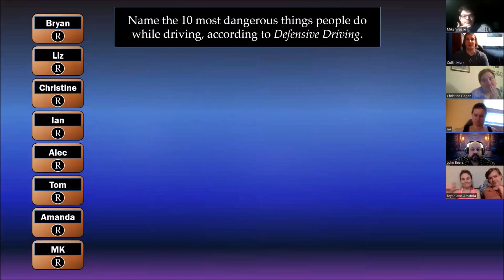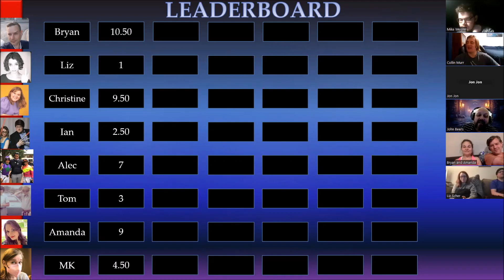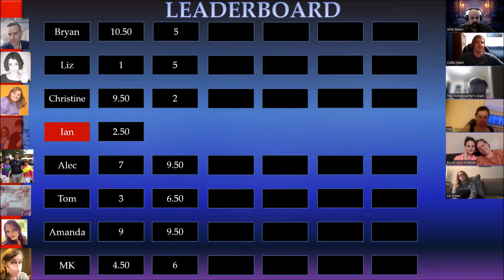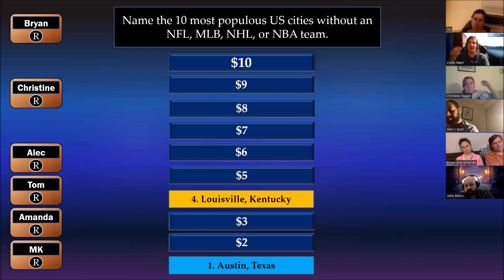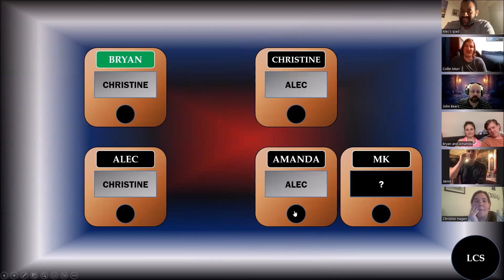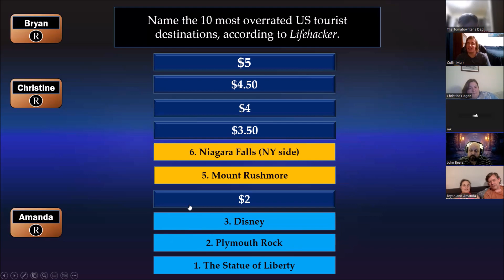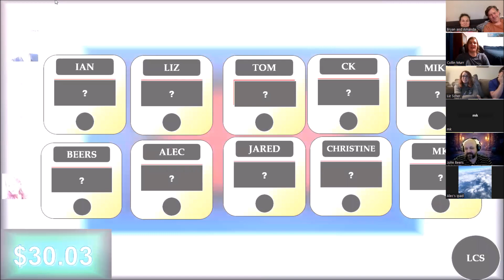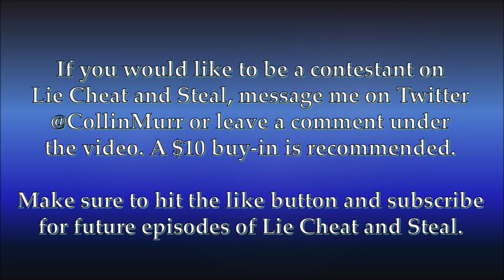Lie Cheat and Steal: Episode 34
It's the 34th episode of my game show Lie Cheat and Steal, inspired by the format of Dirty Rotten Cheater. This week's contestants are Bryan, Liz, Christine, Ian, Alec, Tom, Amanda, and MK. See if the honest players can find the cheater and win the money, or if the cheater will walk away with it all.

Categories include Spielberg, Real Wikipedia Articles, and Hamlet. Plus, stick around until the end to hear Christine read the lyrics of the somehow-real country song Corn Star.